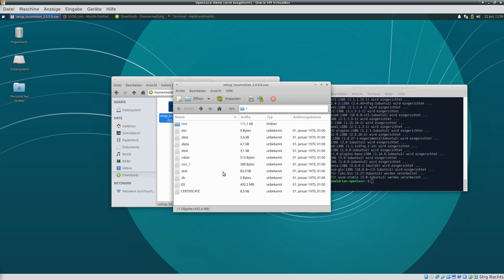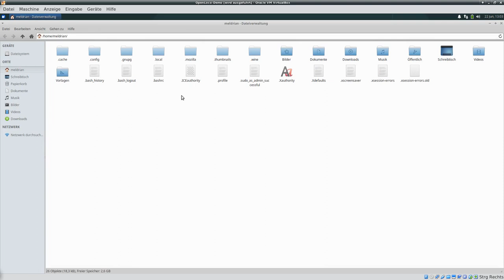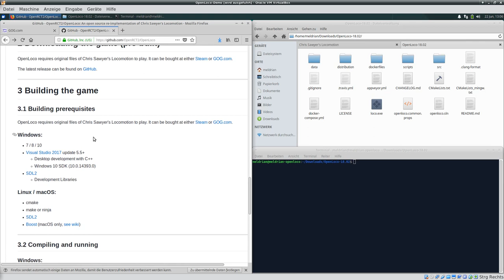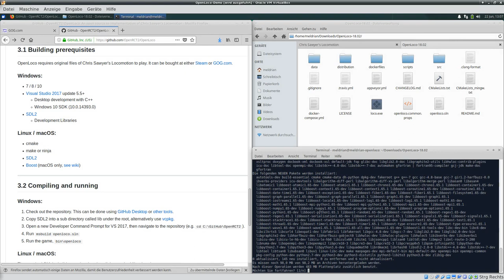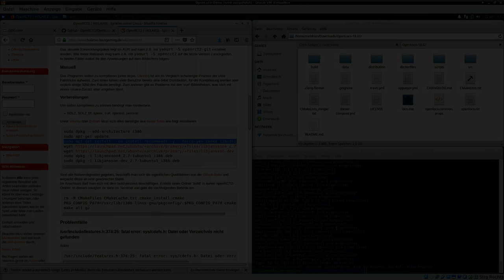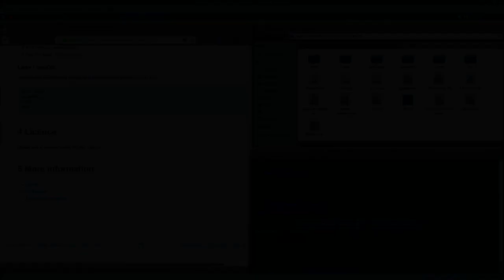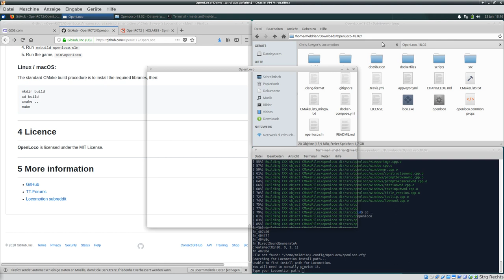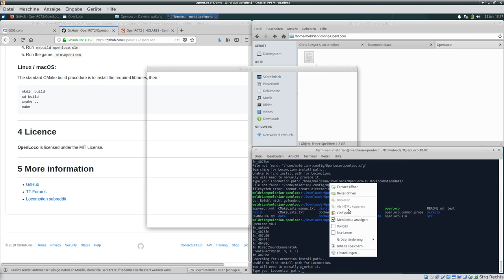Kurz Erklärt: OpenLoco unter Ubuntu kompilieren (Q&D)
OpenLoco, die freie Engine zu Chris Sawyer’s Locomotion, kann seit Kurzem auch unter Mac- und Linux-PC selbst gebaut und gespielt werden. Dieses Video zeigt wie es funktioniert.
Achtung: Extrem Quick & Dirty. Was zählt ist das Ergebnis aber der Weg dorthin ist nicht hübsch.

===Ausstattung===
Prozessor: Intel Core i7-6700HQ
Grafikkarte: NVIDIA GeForce GTX 970M 6GB
Display: Full-HD IPS
RAM: (DDR4 SO-DIMM): 64 GB (4x 16GB) 2133Mhz Samsung
Festplatte M.2 SSD: 512 GB Samsung SM951
WLAN & Bluetooth: Intel Dual AC 8260 & Bluetooth (M.2 2230)